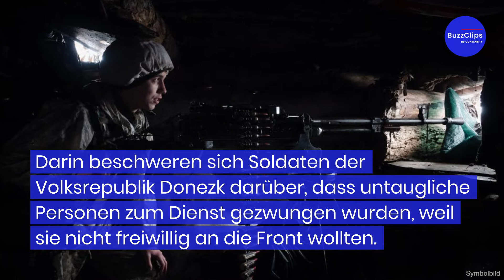Abgefangenes Telefonat: Russische Soldaten sollen ständig betrunken sein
Die russischen Streitkräfte sollen in einem desolaten Zustand sein. Das belegt ein von der ukrainischen Hauptnachrichtendirektion abgefangenes Telefonat. Demnach herrsche innerhalb der Truppen eine allgemeine Unordnung und Chaos. Außerdem sollen die Einheiten ständig betrunken sein und nicht mehr kämpfen wollen.